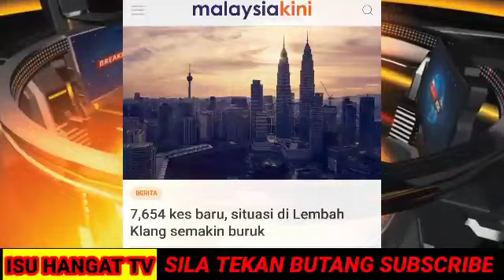TEPAT JAM4:55 PETANG BERITA BURUK!!! HARI INI DARI KKM NOOR HISHAM..BAHAYA INI!!!